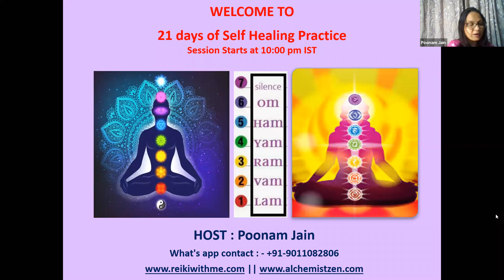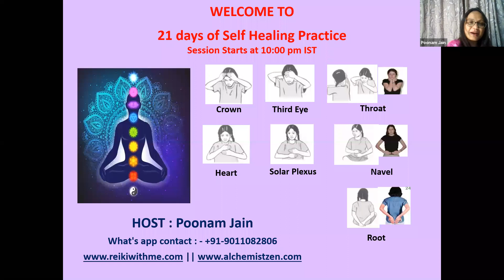Day 13 - Implement Self Healing using Chakra Meditation and Reiki Self Healing by Poonam Jain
In this video Poonam Jain introduces you to the Day 13 of the 21 days Self Healing Practice using Chakra Meditation and Reiki Self Healing.
She is also guiding you with the Chakra balancing with Food nourishment technique